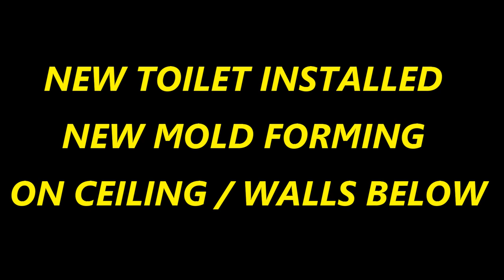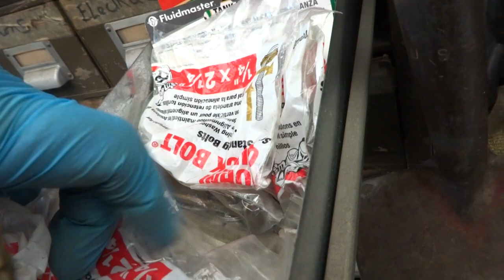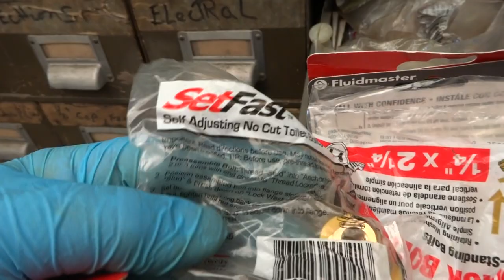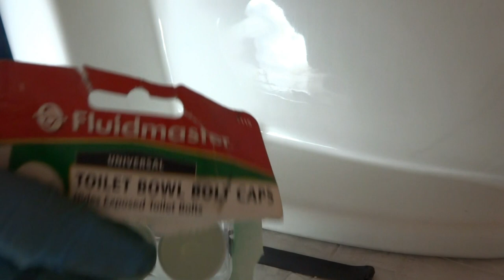From Freshness to Danger: The Startling Appearance of Black Mold After Toilet Upgrade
Confronting a Hidden Enemy: The Troubling Case of Black Mold Post Toilet install